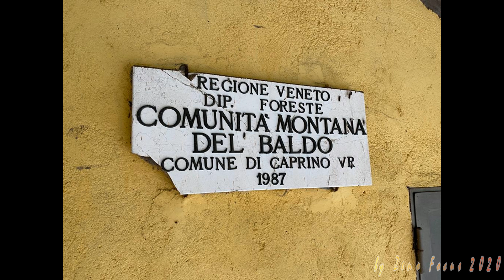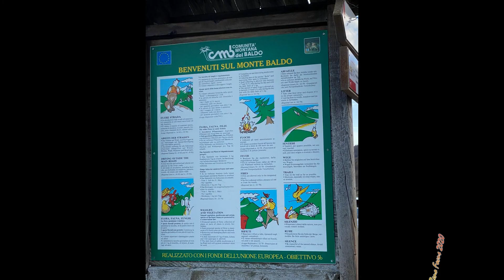GEN R FURLAN SUL BALDO 15 NOV 2020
DA PAOLO CON L'AMICO MAITAN